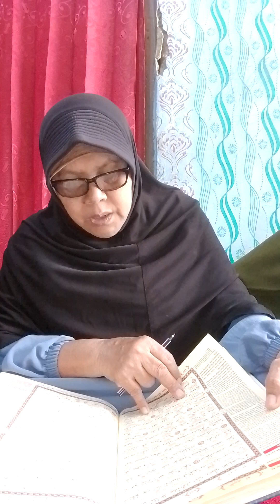Qiro-ah Surah Assyuuroo (42) ayat 020 -- 043 (Bu Sumiati) ...